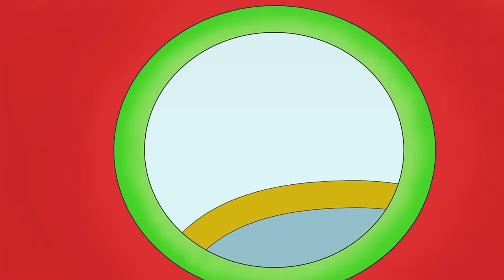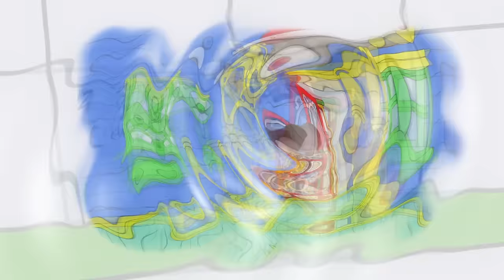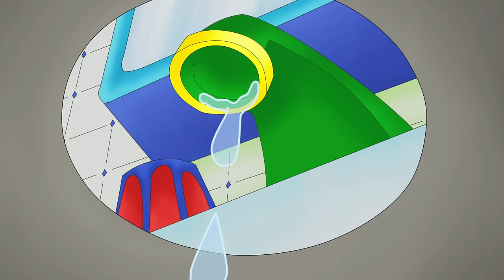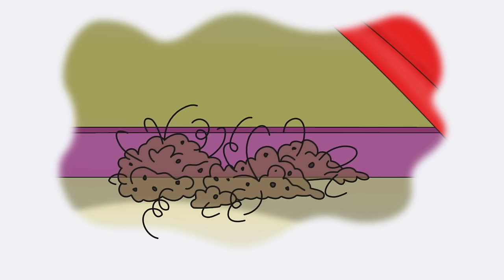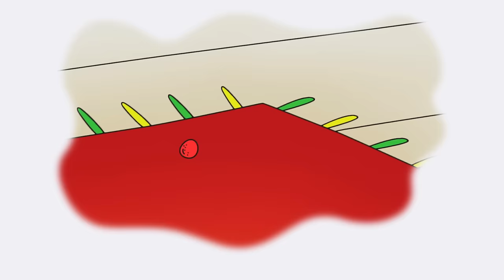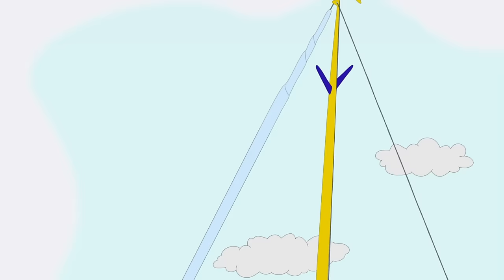Caillou Learns about Gardening | Caillou Compilations